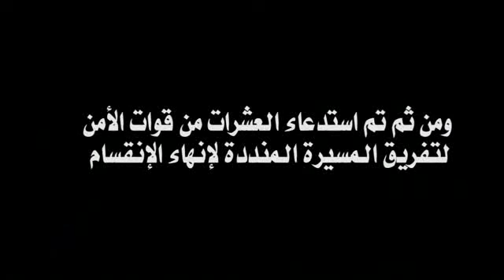Report_ Mar30 _ احتفال غزة بيوم الأرض .. إنهاء الإنقسام _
هذا تقرير مصور قصير يوضح بداية خروج مسيرة الشباب إنهاء الإنقسام من جامعة الأزهر بغزة متوجهون لساحة الجندي المجهول .. يوم الأرض يو إنهاء الإنقسام .. لكن ما سترونه هو ما حدث من قبل قوات الأمن لحماس في غزة